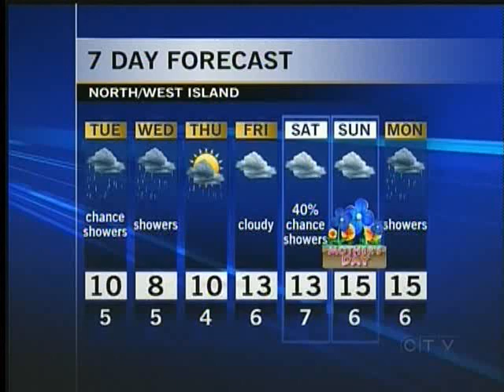Island Weather Watchers: May 7, 2012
Thank you Ken, age 10, for submitting your weather art and being tonight's Island Weather Watcher!

Want to be an Island Weather Watcher? Visit